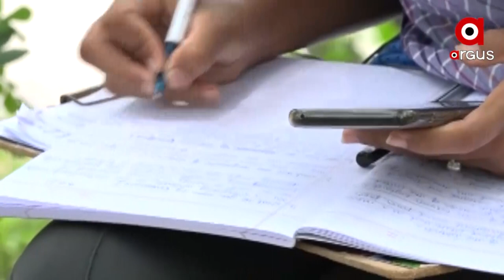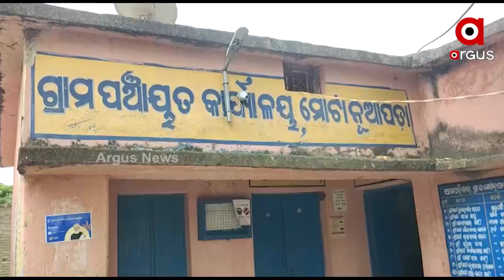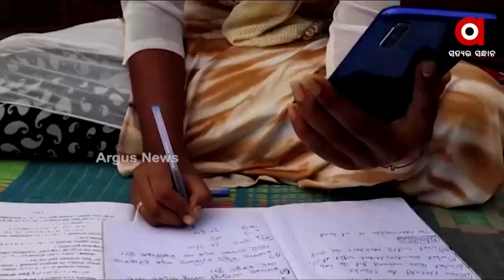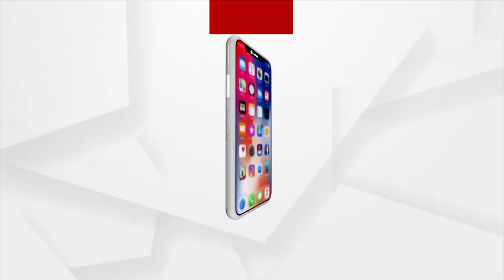There will be no more network problems in suburban areas